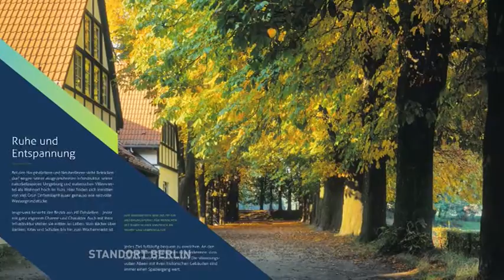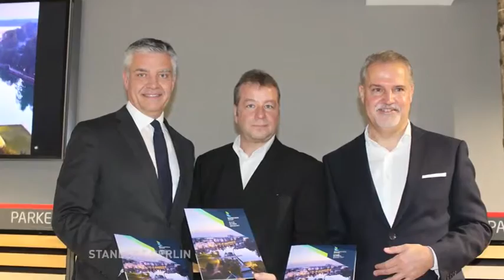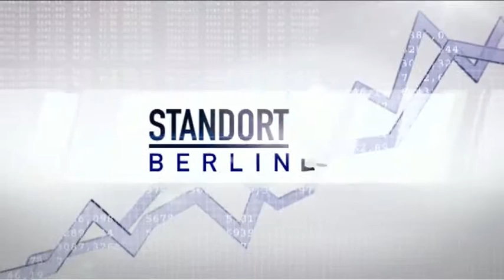Standort Berlin - "Reinickendorf. Ganz. Schön. Begehrt." (Teil 1)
"Reinickendorf. Ganz. Schön. Begehrt." – Unter dieser Überschrift präsentiert sich der Berliner Bezirk Reinickendorf. Der Bezirk, mit 250.000 Einwohnern so groß wie Hessens Landeshauptstadt Wiesbaden, beherbergt Global Player wie Motorola, Oracle, Otis, die Berliner Seilfabrik oder Borsig ebenso wie innovative Mittelstandsunternehmen und traditionelle Handwerksbetriebe. Über diese Erfolgsgeschichte spricht Peter Brinkmann mit dem Bezirksbürgermeister Frank Balzer (CDU) und dem Geschäftsführer der PR - Agentur "Zürn", Ralf Zürn.